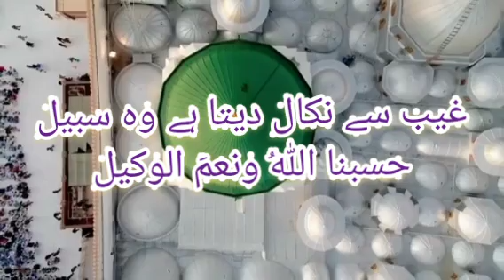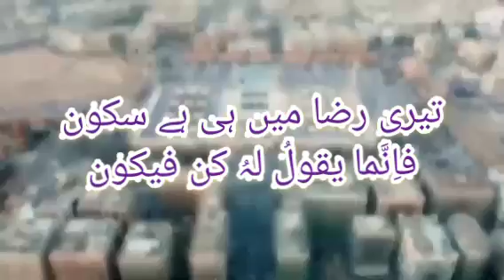likhta hai wahi har bashar ki taqdeer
likhta hai wahi har bashar ki taqdeer qari
likhta hai wahi har bashar ki taqdeer hamd
likhta hai wahi har bashar ki taqdeer hamd e bari ta'alah
insan ko hai la hasil ka janoon